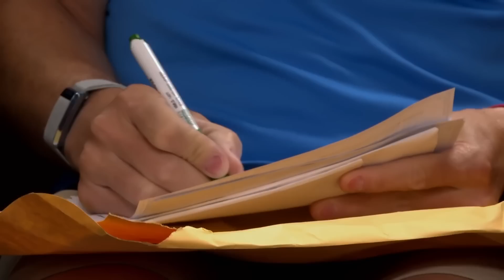Strikers 🎳 Sneak Peek | Bar Rescue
With the leadership's lack of bar experience, most of the focus went toward Meridian Lane 🎳, which houses Strikers 🍻. With over $3 million invested but no profit, Andy faces a difficult decision to close this community staple.

Bar Rescue is all-new Sundays at 10/9c on Paramount Network!